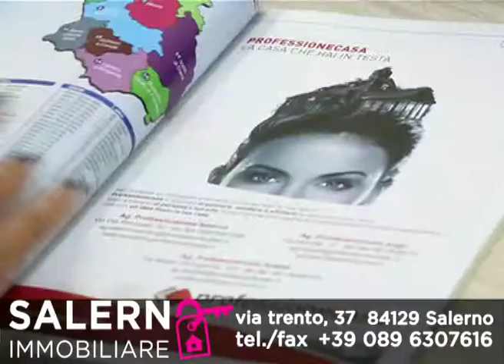immobiliare salerno 5